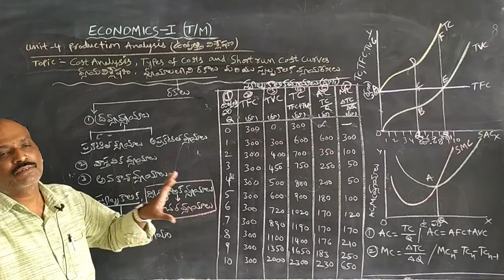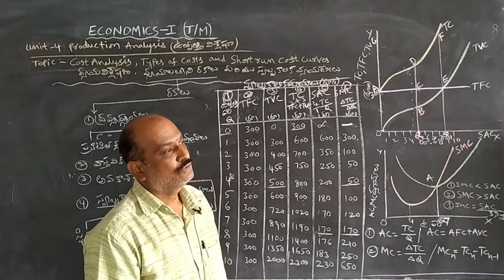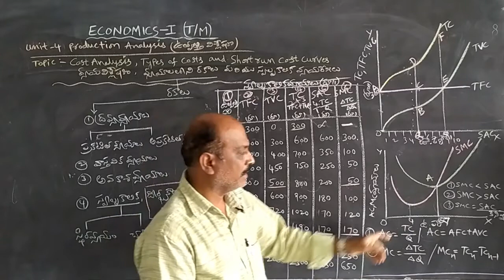INTER I YR ECONOMICS T/M: PRODUCTION ANALYSIS, COST ANALYSIS, TYPES OF COSTS SHORT RUN COST CURVES